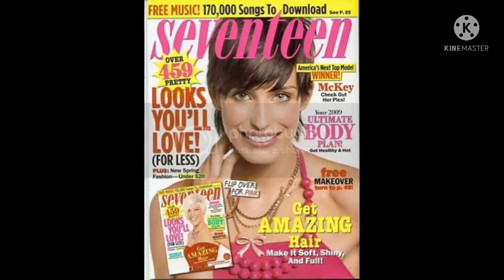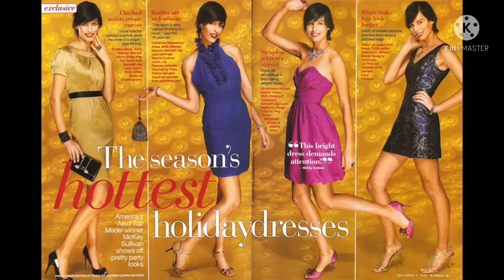Stop Drop & Roll (Theme Of McKey Sullivan)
Property Of CW